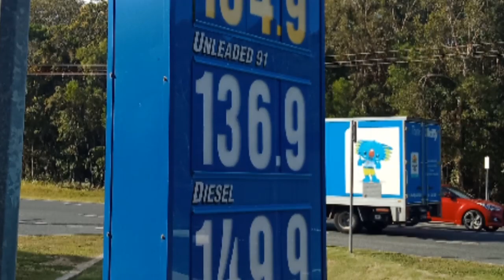Buying sport's car for my wife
Mercedes-Benz SLK300 Convertible